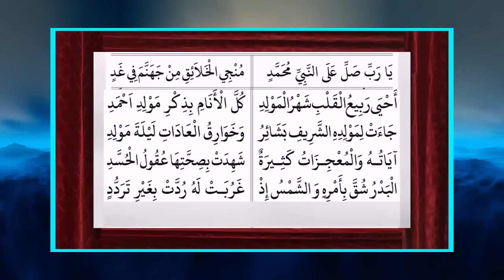ഈ റബീഉൽ അവ്വലിലെ 1 മുതൽ 12 വരെ വീട്ടിൽ മൗലിദ് ഓതുന്നവർക്ക് കിട്ടുന്ന 8 പ്രതിഫലങ്ങൾ Rabeeul Awwal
Arshad Badri

Rabi ul awwal 2023
rabeeul avval moulood 2023
Manqoos Moulid
മൻഖൂസ് മൗലിദ്
asswalathu alannabi
റബീഉൽ അവ്വൽ
rabee ul avval 2023
rabi ul awal moulood
നബിദിനം 2023
nabidinam 2023
റബീഉൽ അവ്വലിൽ മൗലിദ്
arshad badri rabee ul avval speech
മൌലിദ് പാരായണം
nabidina speech 2023
mawlid malayalam 2023
rabeeul avval swalath
moulid baith
moulid parayanam
mankos moulid

ഇന്ന് റബീഉൽ അവ്വൽ 1 വാം രാവ്...
റബീഉൽ അവ്വൽ 1 മുതൽ 12 വരെ
വീട്ടിൽ വെച്ച് മൗലിദ് ഓതുന്നവർക്ക്
കിട്ടാൻ പോവുന്ന 8 പ്രതിഫലങ്ങൾ ഇതാ...
അശുദ്ധിയുള്ള സ്ത്രീകൾ അറിയേണ്ട കാര്യവും

Arshad Badri dua
Arshad Badri Dhikr 2023
arshad badri speech